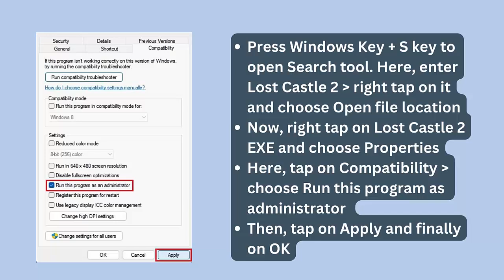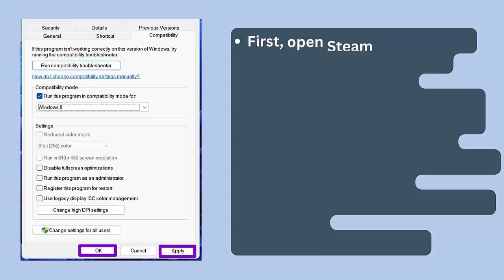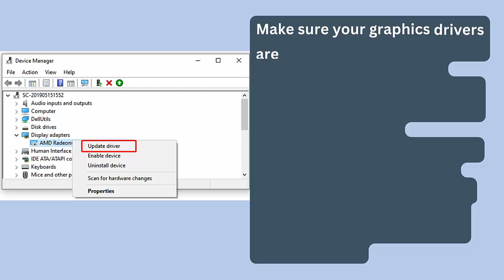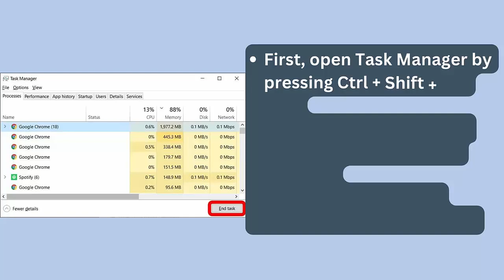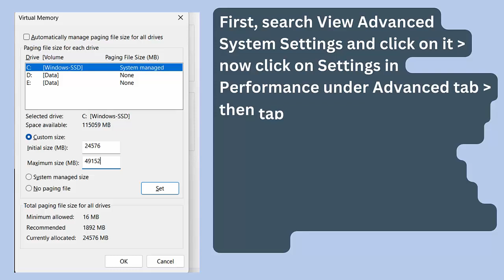How To Fix Lost Castle 2 Stuck on Loading Screen/Not Loading Error On PC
In this video tutorial, learn How To Fix Lost Castle 2 Stuck on Loading Screen/Not Loading Error On PC

Social Media-